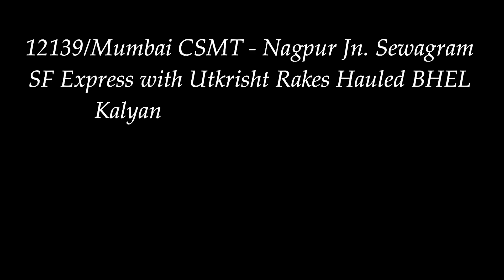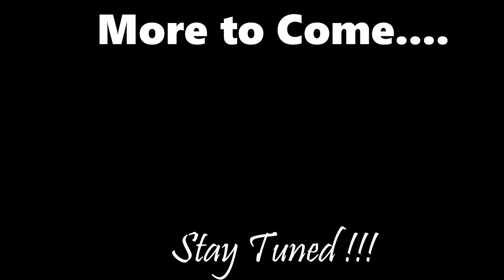Utkrisht Special High Speed MPS Action !!! | Indian Railways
ELECTRIC v/s Diesel Crossing !!
12139/Mumbai CSMT - Nagpur Junction Sewagram SF Express with Utkrisht Rakes Hauled BHEL Kalyan (KYN) WCAM-3 #21939
11019/Mumbai CSMT - Bhubaneswar Konark Express with Utkrisht Rakes Hauled PUNE WDG-4 #12446

Location:- Dombivli (CR), Maharashtra, India.

Video By:
Bittu Maity

Keep Watching !!

Also, watch out my playlist of Indian railways with new more videos!!

RECORDED ON NIKON D5300